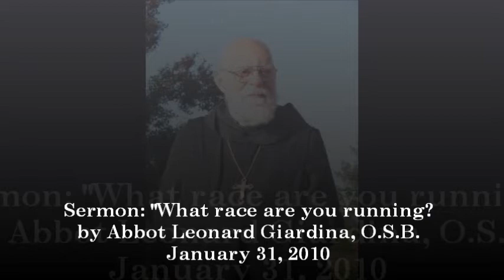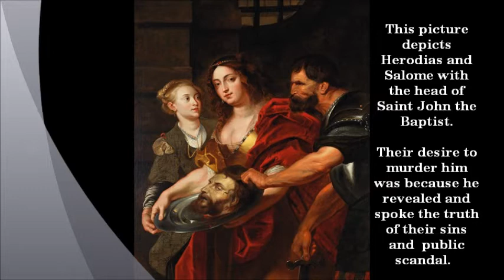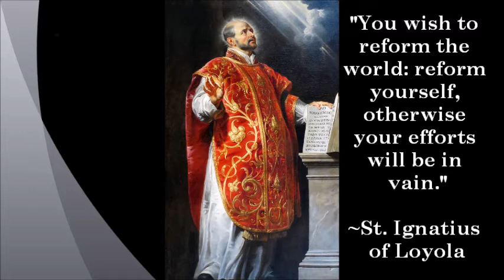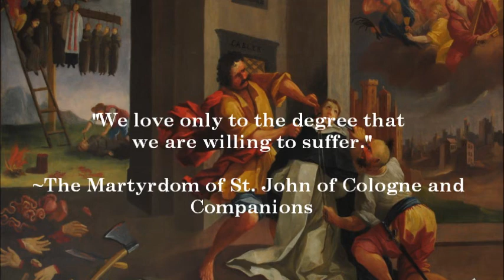Sermon: "What race are you running?" by Abbot Leonard Giardina, O.S.B.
Abbot Leonard Giardina, O.S.B. was a Traditional Roman Catholic priest of the Benedictine Order. He operated and spiritually directed the faithful at Christ the King Monastery in Alabama until his death. He was known for his holy priesthood, his knowledge of the Catholic Faith, kindness and true charity that is so often overlooked by traditionalists.

The Right Reverend Abbot Leonard Giardina, O.S.B.
Born: November 8,1922
Professed: June 4, 1944
Ordained: May 26, 1949
Blessed as Abbot: July 13, 1994 (by Bishop Robert McKenna, O.P.)
Died: January 7, 2011